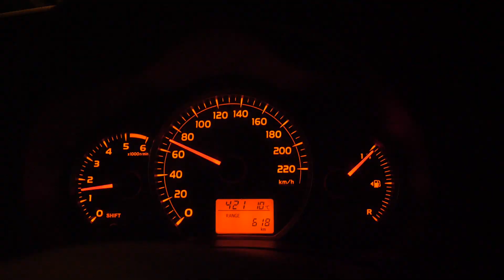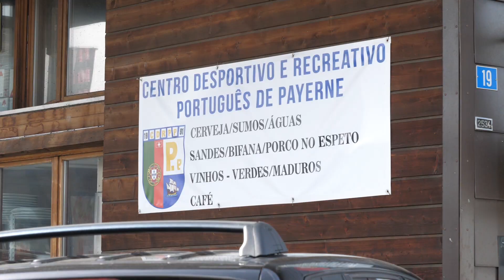Festa de arromba na Suíça | VLOG#062 | MADE in PORTUGAL 2018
Acompanhem a minha ida a Genebra para gravar a Festa MADE In PORTUGAL!
Diogo Piçarra, Piruka, Calema e muito mais.